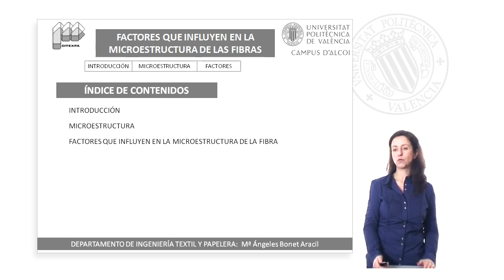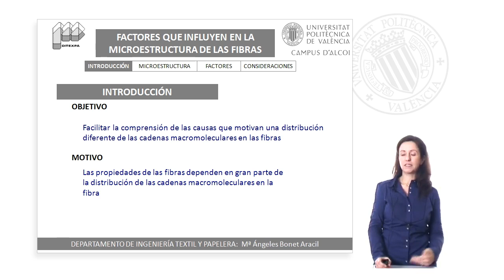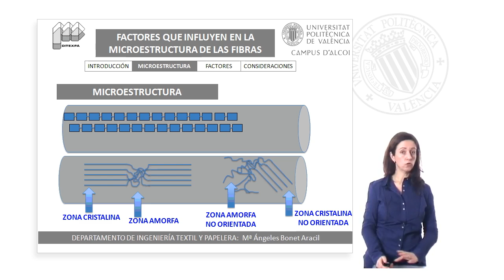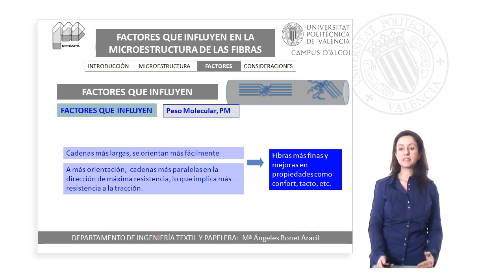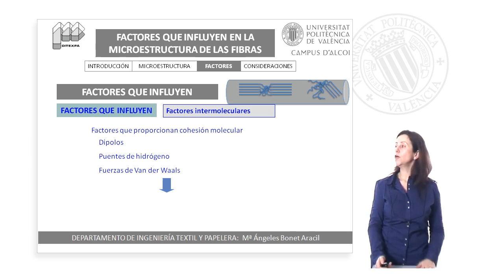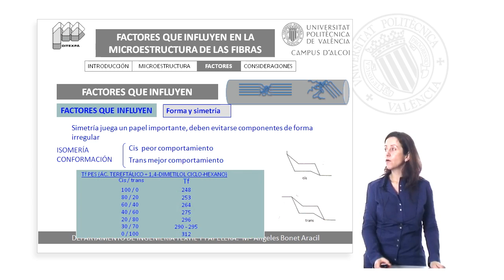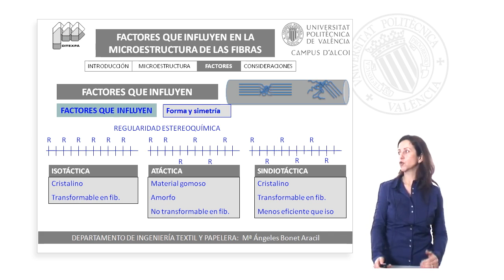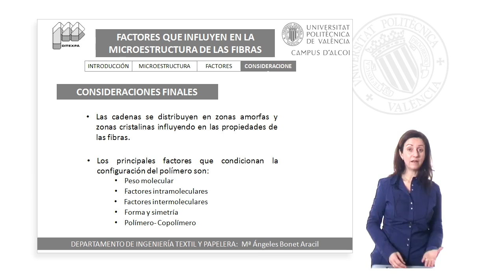Factores que Influyen en la Microestructura de las Fibras Textiles | 3/11 | UPV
Título: Factores que Influyen en la Microestructura de las Fibras Textiles

Descripción: En este objeto se describen aquellos factores que influyen en la configuración de la estructura molecular de la fibra tanto los intramolecualres como los intermoleculares. Bonet Aracil, MA. (2013). Factores que Influyen en la Microestructura de las Fibras Textiles.